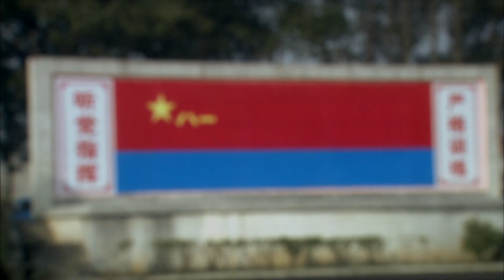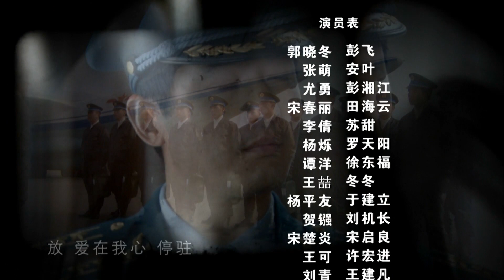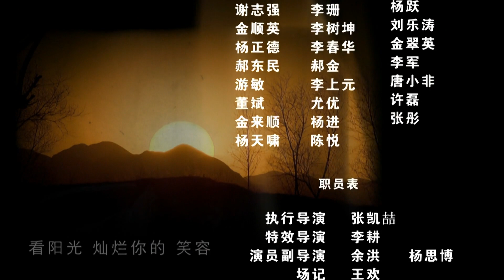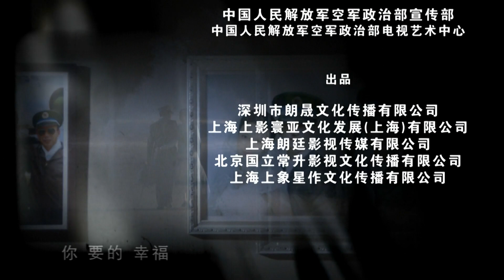《恋上飞行员》03 | 漂亮女记者爱上憨厚飞行员，诠释军婚中的激情与责任 | 郭晓冬、张萌、杨烁、尤勇、李倩 | My Dear Pilot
恋上飞行员 / 成长
导演：梦继
编剧：王海鸰
主演：郭晓东 / 张萌 / 宋春丽 / 尤勇智 / 李倩 / 杨烁

▶剧情介绍：彭飞出身于军人家庭,因与父亲赌气报名参加了空军的招飞并被录取,从此踏上了从学生到军人,从军人到飞行员的成长之路。一个偶然机会彭飞与一个聪明漂亮的女孩安叶相识，相爱的两个人很快步入了婚姻的殿堂。随着彭飞部队的工作越来越忙，家庭的重担便压在安叶一个人身上。然而个性十分要强的安叶做出了一个与她婆婆截然不同的选择。失去报社记者工作的她开始个人创业，而她的努力也终于得到了回报。与此同时，彭飞也同样面临着一个是否坚守的抉择：面对诱惑，他毅然选择了放弃民航公司提出的优越条件，继续坚守自己在部队的岗位。